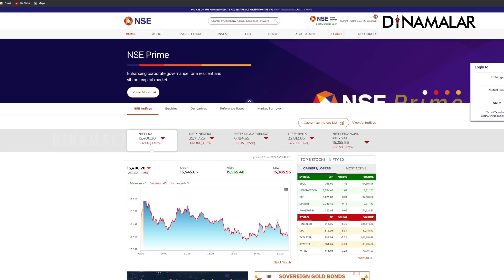அனைவருக்கும் IIT கல்வி | ரூ.2000 முதல் கட்டணம் | DIGITAL SKILLS ACADEMY | Dinamalar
Digital Skills Academy (DSA) is an initiative by IIT Madras under the centre for Continuing Education following inputs from the apex industrial body NASSCOM IT-ITeS Sector Skill Council. DSA aims to promote online training and skilling in the areas of Engineering, Sciences, Humanities, Management, Banking & Finance etc. in collaboration with industry training partners and other academic institutes, to build Digital Skills in various current and futuristic technologies. It supplements / complements several other skills initiatives.